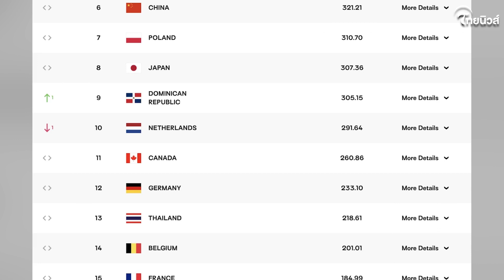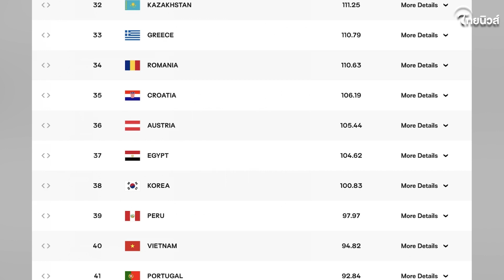อันดับโลกล่าสุด ทีมวอลเลย์บอลหญิงไทย หลังชนะเกาหลีใต้ ในคัดโอลิมปิก 2024| Thainews - ไทยนิวส์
เปิดอันดับโลกล่าสุด วอลเลย์บอลหญิงทีมชาติไทย หลังเอาชนะทีมชาติเกาหลีใต้ขาดลอย 3-0 เซต ในศึกคัดโอลิมปิก 2024!